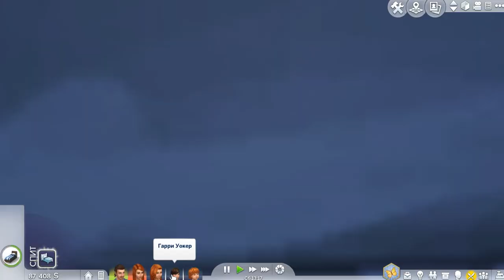The Sims 4 Родители/Семейка Уокеp # 7